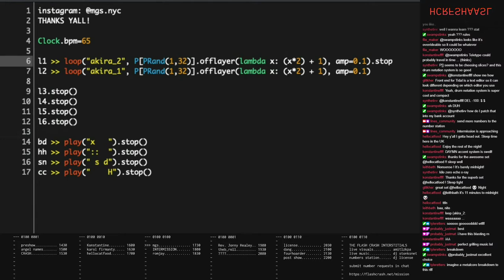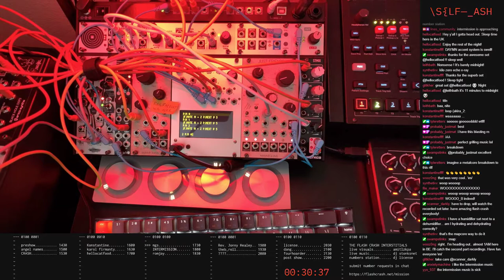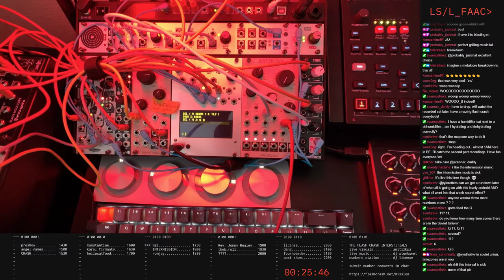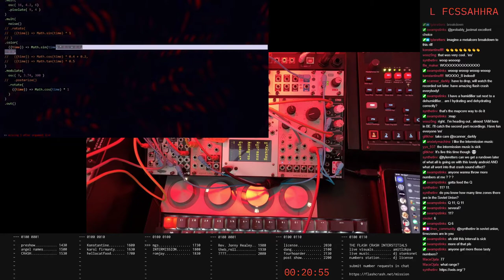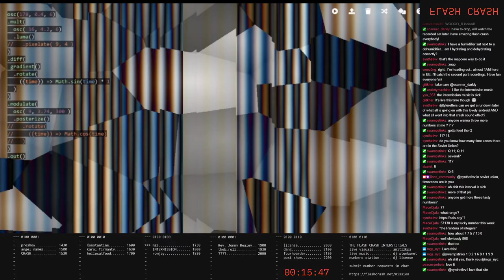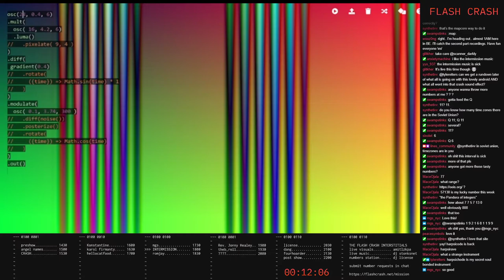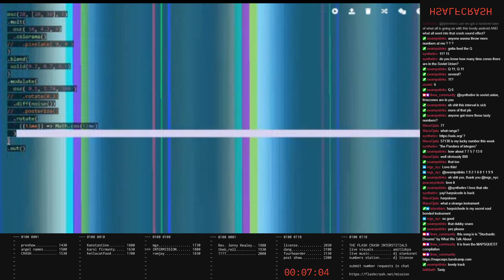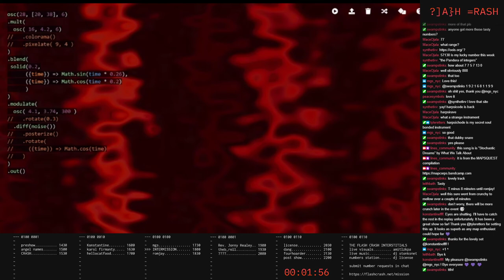fc210807_07 //// INTERMISSION